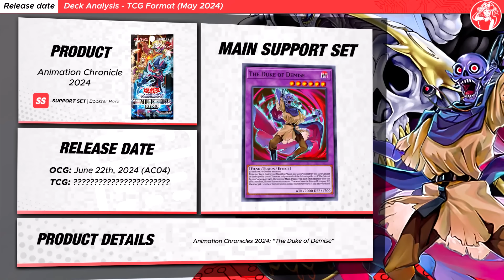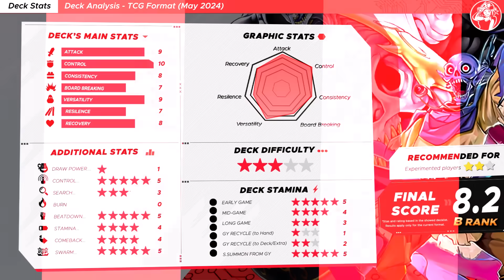FREE EXTRA NORMAL❗ ZOMBIE WORLD Deck (ft. The Duke of Demise) | Post Animation Chronicles 2024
ACCESS TO HORUS ENGINE! Duels, deck Rating & analysis of the ZOMBIE WORLD deck combined with Horus, P.U.N.K. and The Duke of Demise!

⏱️ TIMESTAMPS⏱️

0:00 INTRO

00:17 VS Snake-Eyes
02:02 VS Tenpai
03:27 VS Chimera Branded
05:26 VS Tenpai
06:48 VS Centur-Ion
07:56 VS Snake-Eyes
09:49 VS Centur-Ion

✖️ LOSS DUEL(S)

11:19 VS Voiceless Voice

12:19 Deck Analysis
12:39 Key Cards
12:50 Deck Stats 📊
13:16 Testing Results
13:35 Decklist
13:47 Main Dangers
13:58 Deck Advantages/Disadvantages

🎵 MUSIC VIDEO 🎵

Main Deck:
Imsety, Glory of Horus x3
Alghoul Mazera x1
Doomking Balerdroch x1
Hapi, Guidance of Horus x1
Noh-P.U.N.K. Foxy Tune x3
Duamutef, Blessing of Horus x1
Kashtira Fenrir x3
Changshi the Spiridao x1
Noh-P.U.N.K. Deer Note x1
Necroworld Banshee x1
Gozuki x1
Mezuki x2
Psychic Tracker x1
Uni-Zombie x2
Ghost Sleeper, the Underworld Princess x1
Noh-P.U.N.K. Ze Amin x2
Ash Blossom & Joyous Spring x3
Mad Mauler x1
Plaguespreader Zombie x1
Glow-Up Bloom x1
Effect Veiler x3
Ghost Fusion x1
Emergency Teleport x3
King's Sarcophagus x3
Zombie World x2

Extra Deck:
The Duke of Demise x1
Psychic End Punisher x1
Swordsoul Supreme Sovereign - Chengying x1
Red-Eyes Zombie Dragon Lord x1
Skeletal Dragon Felgrand x1
PSY-Framelord Omega x1
P.U.N.K. JAM Dragon Drive x1
Immortal Dragon x1
The Zombie Vampire x1
Number 38: Hope Harbinger Dragon Titanic Galaxy x1
Beatrice, Lady of the Eternal x1
Vampire Sucker x1
I:P Masquerena x1